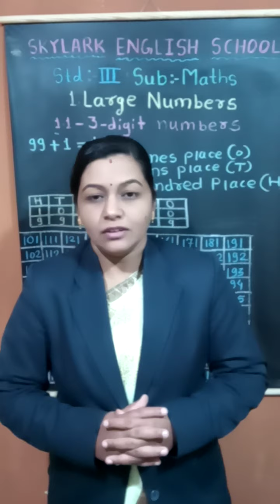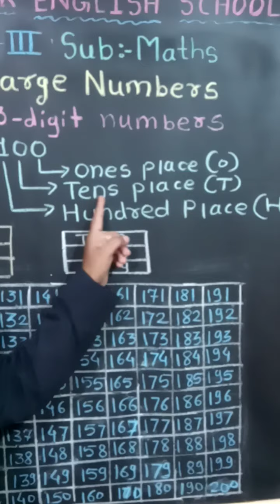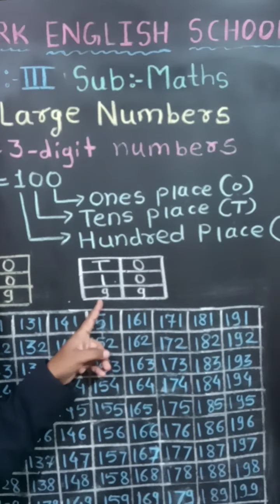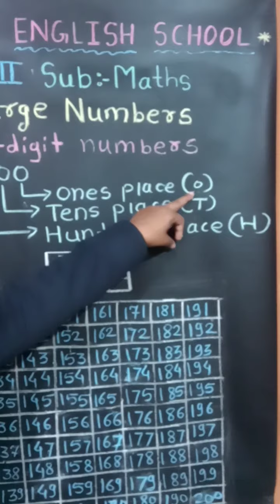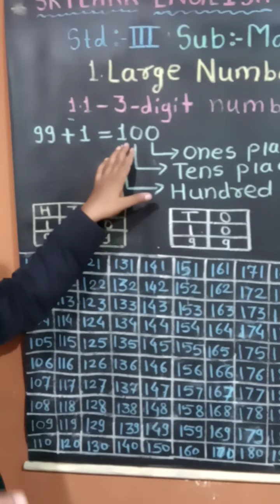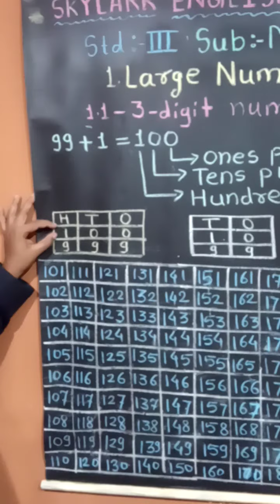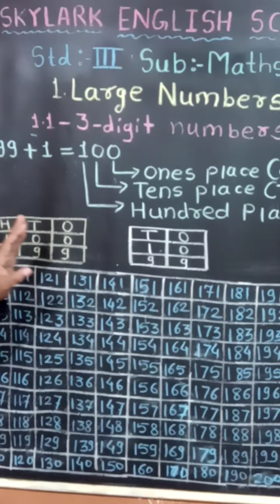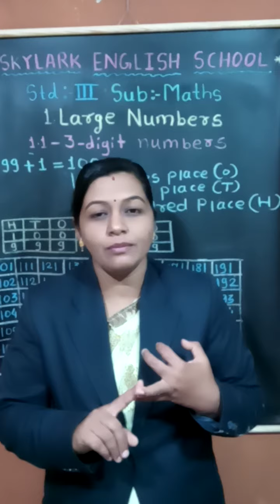Class 3 Maths